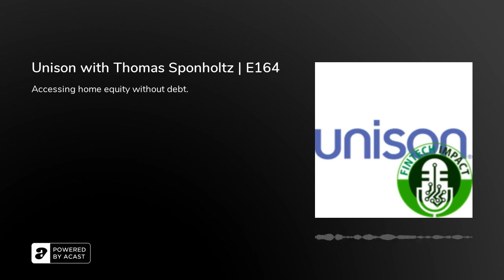Unison with Thomas Sponholtz | E164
In this 164th episode of Fintech Impact, Jason Pereira, award-winning financial planner, university lecturer, writer, and host interviews Thomas Sponholtz, CEO of Unison, a company that enables equity financing of residential real estate and gives institutional investors access to the world’s largest asset class!

Episode Highlights:

0:33 – Thomas Sponholtz introduces Unison.

3:16 – What was the impedance for the creation of Unison?

6:06 – Thomas explains the consumer experience when working with Unison.

7:37 – To what degree is Unison participating in the change in the value of the house?

8:44 – What happens if the homeowner sells the property at a loss?

9:36 – How long do these deals take to get closed?

11:10 – Thomas discusses the return expectations by investors.

13:24 – How much attention is paid to regional diversification?

16:00 – Jason and Thomas discuss the potential risk for residential homeowners.

19:28 – Thomas discusses Unison’s goal of giving people the experience of having a home without the financial commitment of owning.

20:25 – What kind of feedback has Unison gotten back from its clients?

23:28 – If Thomas could change something about his company and his industry, what would he change?

26:09 – What has been the biggest challenge in getting Unison to where it is today?

27:24 – Thomas shares the motivations that get him up every morning.

3 Key Points
1. Unison introduced equity financing to residential homeowners while also enabling institutional investors to get access to the world’s largest asset class.
2. By bearing a high percentage of risk than the homeowner, Unison bears a disproportionate percentage of both gains and losses.
3. Investing in a single home brings as much volatility as investing in the stock market while diversifying your portfolio with thousands of properties across the country can lower volatility from 15% to 5%.

Tweetable Quotes:
- “When you retire, your biggest expense is most likely to be housing but you could not invest in housing as an asset class as an institution.” – Thomas Sponholtz
- “Theoretically, this could be closed in a week, in practice because of that coordination between the homeowner and appraiser, it typically takes about 2 or 3 weeks.” – Thomas Sponholtz
- “To date, the only option for investment in residential real estate has largely been residential REITs, in which case you’re dealing with a renter environment, not an ownership environment.” – Jason Pereira
- “A single home has the same volatility as the stock market.” – Thomas Sponholtz
- “Communicating directly to the consumer is a lot easier sometimes than through an intermediary.” – Thomas Sponholtz

Resources Mentioned:
FintechImpact.co – Website for Fintech Impact
JasonPereira.ca – Sign up for Jason Pereira’s newsletter
Woodgate.com – Website for Woodgate Financial
Unison.com – Website for Unison